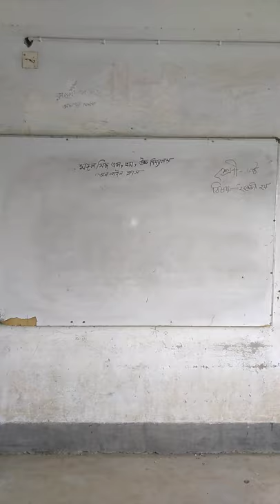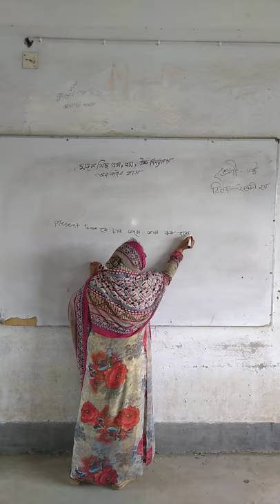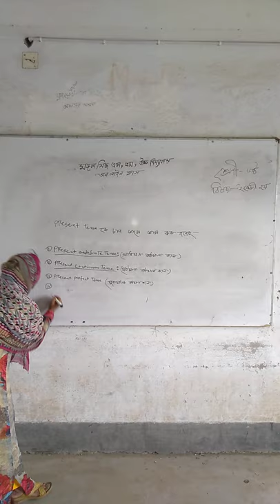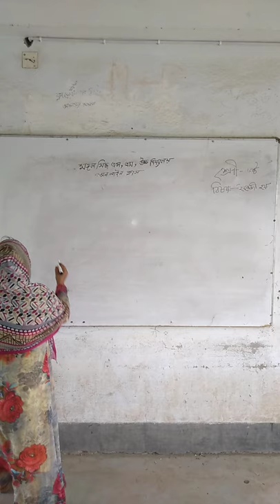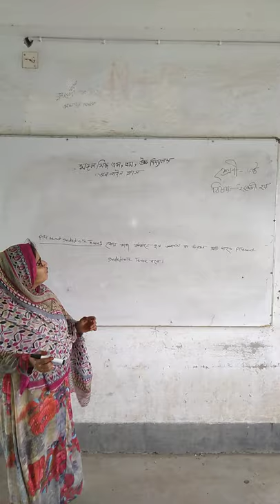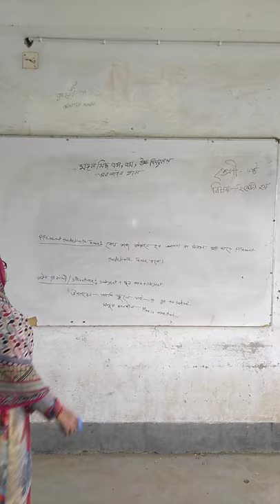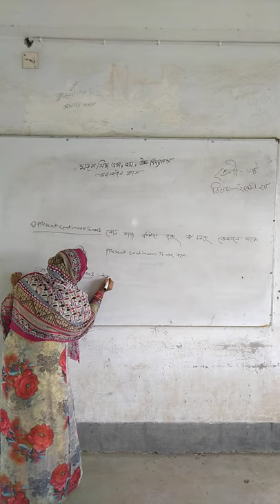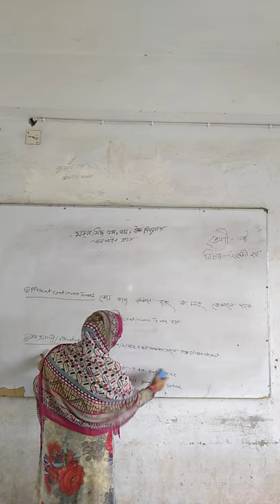। Class 6 । English 2nd । Sabina Akter ।Mongalsidh S M High School ।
COVID-19 pandemic has touched almost all the hearts in the world . As COVID - 19 is a contagious disease , all the countries obliged to close educational institutions . Bangladesh is not different one . Online is used to provide the students with education . Mongalsidh S  M  High School is also launching classes